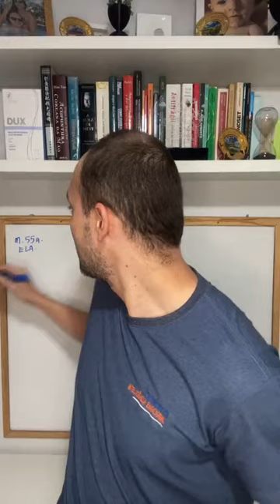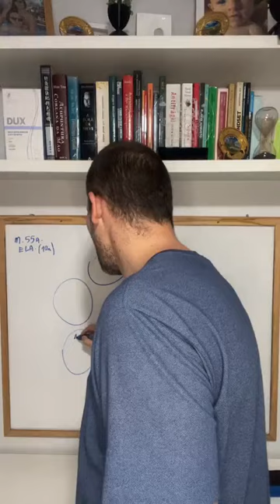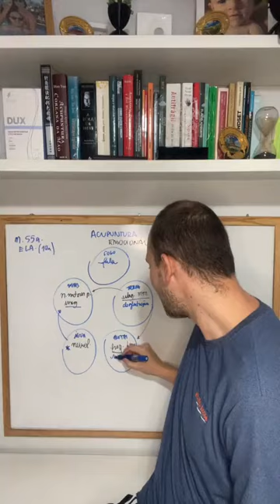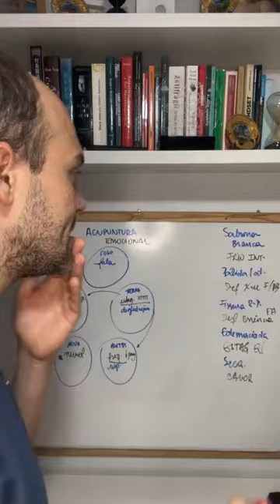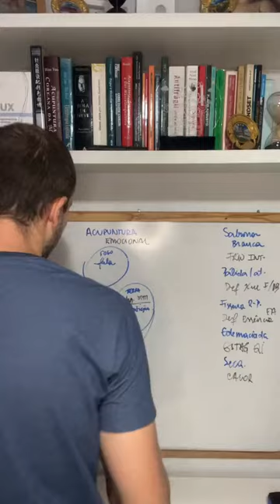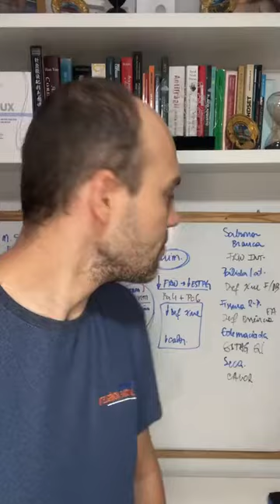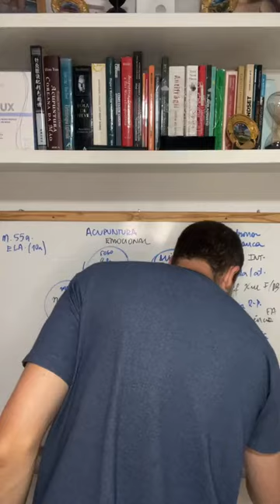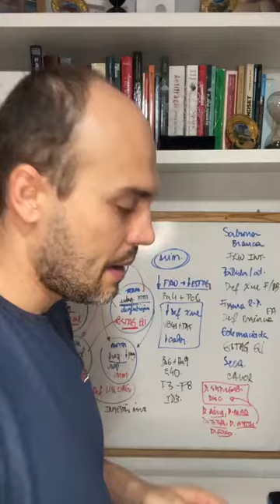Café com Acupuntura - Caso clínico - Esclerose Lateral Amiotrófica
Discussão de caso clínico sobre Esclerose Lateral Amiotrófica

Quer aprender mais? Faça sua inscrição na Semana da  Acupuntura Emocional!